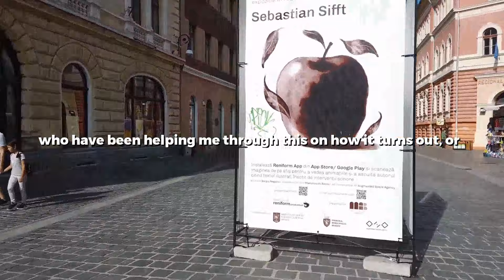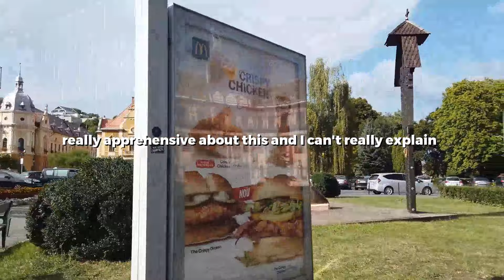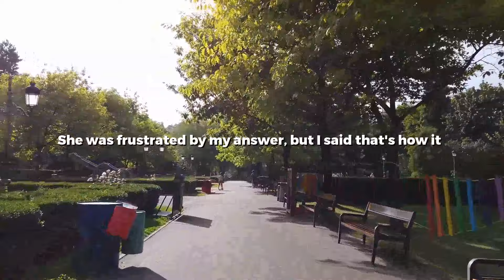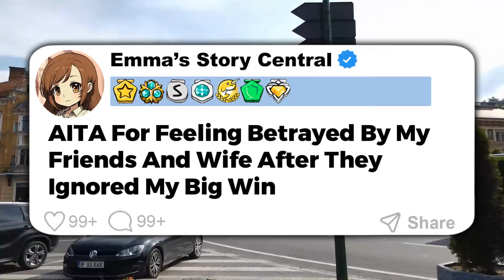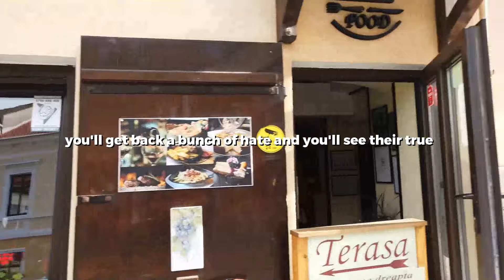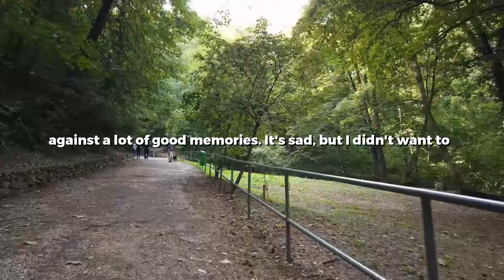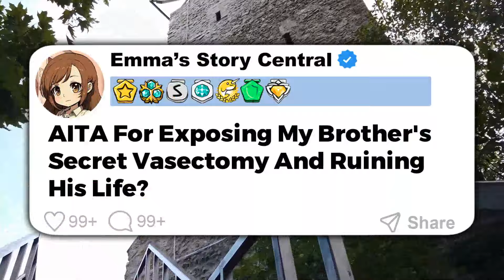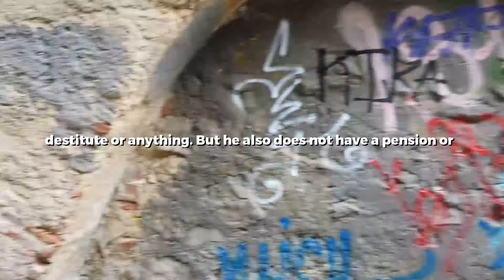My Gf Dropped Out of School & Moved Into My Place Rent Free, but Refused to Work or Even Cook